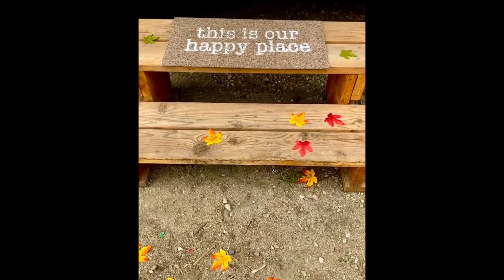Smart Tiny Homes LLC Tiny Home Tour